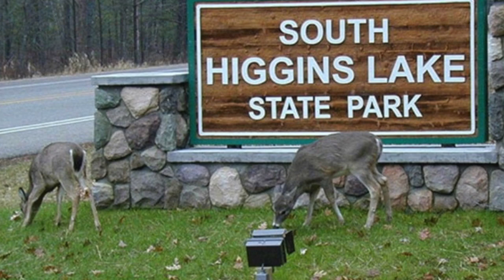South Higgins Lake State Park, Roscommon, Michigan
On the way home from Brimley in the Upper Peninsula, I broke up the trip by stopping at South Higgins Lake State Park, Roscommon, Michigan.  Since mid week and time of the year I was able to get a spoke with uninterrupted views of Higgins Lake.  Did a little hiking and fetch with Chew before heading back down state.  Higgins Lake has a long stretch of beach and common area park next to its three campgrounds not to include the North campground facility as well.
Shot in 4K so dial up your resolution if you want.